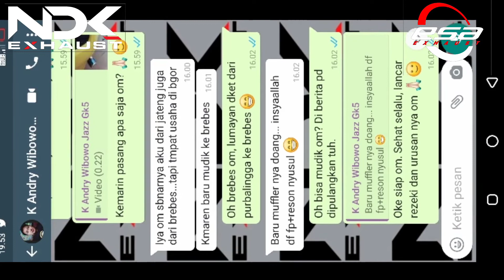HONDA JAZZ GK 5 MODIFIKASI KNALPOT ONLY DARI NDK EXHAUST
Terpasang Muffler only Honda ( Jazz GK5 ) 🙏🏻😊
Owner : @andry.way
•Downpipe : Ori
•Frontpipe : Ori
•Resonator : Ori
•Muffler: DK 01 v2✔

•WA: 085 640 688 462 atau
KLIK LINK DI BIO @esa_exhaust
.☑BONUS
•Free 2 Cutting Stiker✔
•Made In Original Produck Indonesia✔
NOTE:
~Konsultasikan terlebih dahulu ke CS jika kendaraan sudah diTuneUp atau ada Rubahan lainya.
~CC diatas 2000cc, mesin DIESEL bisa Konsultasi terlebih dahulu agar kita sesuaikan dengan Spesifikasi Kendaraan